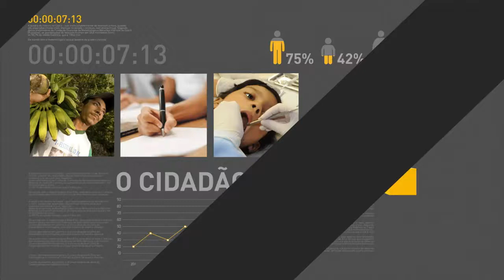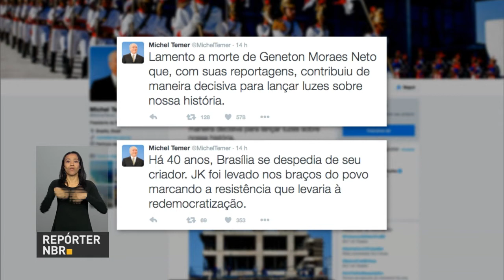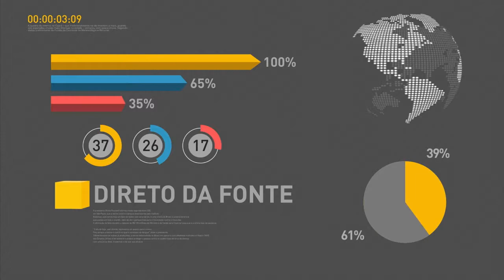Cerca de 1,2 milhão de turistas estiveram no Rio de Janeiro durante os Jogos Olímpicos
REPÓRTER NBR 12H - 23.08.16: Ministro-chefe da Casa Civil, Eliseu Padilha, e prefeito do Rio de Janeiro, Eduardo Paes, apresentaram balanço dos Jogos Rio 2016. Cerca de 1,2 milhão de turistas  estiveram no Rio de Janeiro durante o evento. Destes, 410 mil estrangeiros afirmaram que querem voltar ao Brasil. Governo lança campanha de promoção do país no exterior. E mais: Em artigo, presidente em exercício, Michel Temer, avalia que a Olimpíada foi um sucesso absoluto.